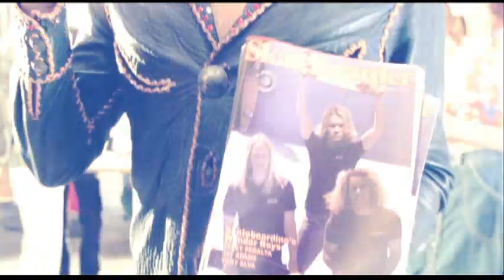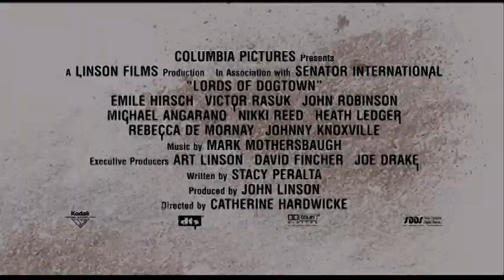Lords Of Dogtown Trailer